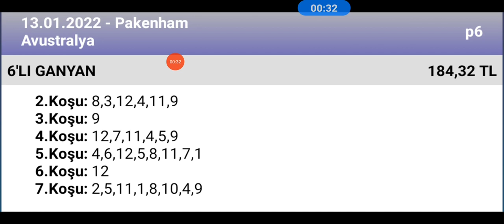13 Ocak 2022 TJK pakenham Avustralya 🐎 at yarışı tahminleri altılı ganyan tahminleri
ganyan canavarı